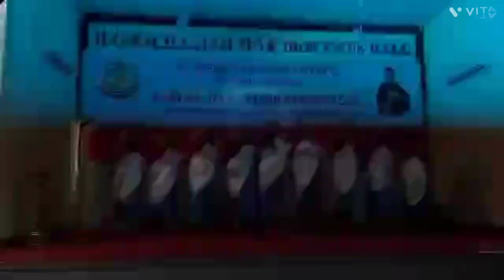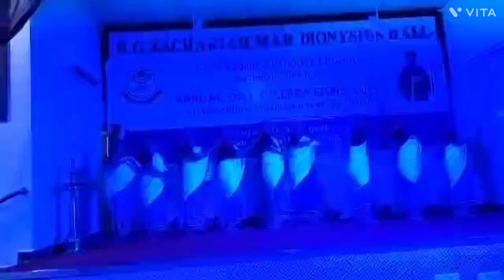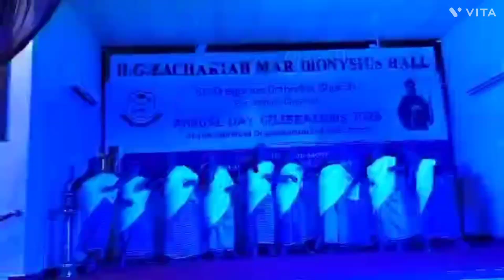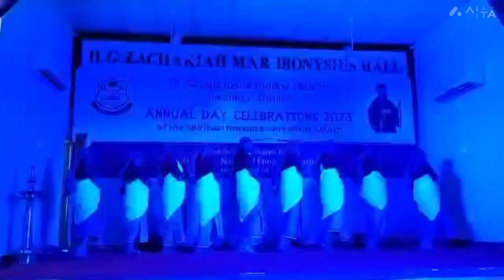#💃Chennai# Kerala Nadanpattu/നാടൻപാട്ട്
Nadanpattu/നാടൻപാട്ട്